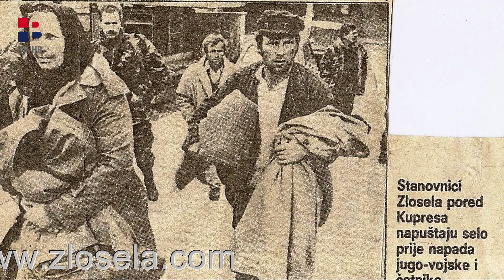Hladan i koban travanj u Kupresu '92